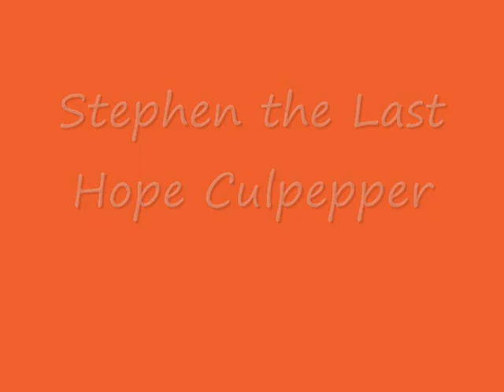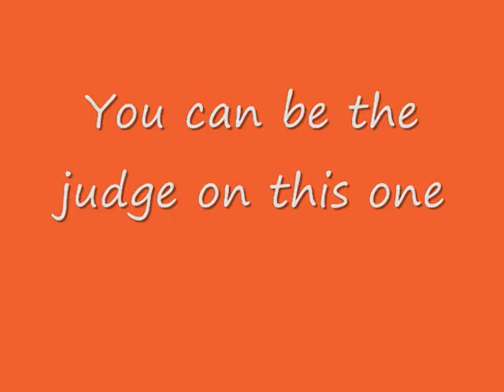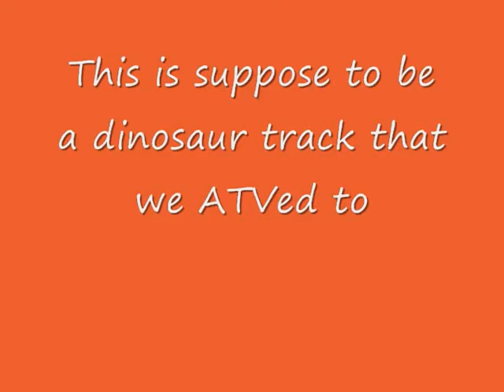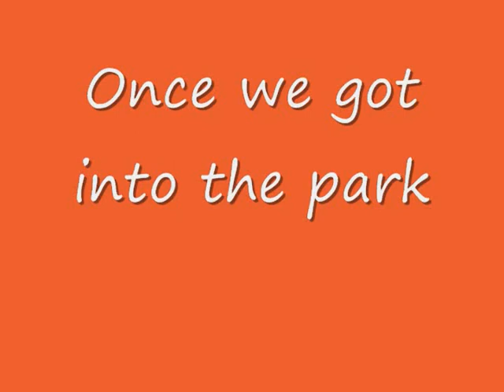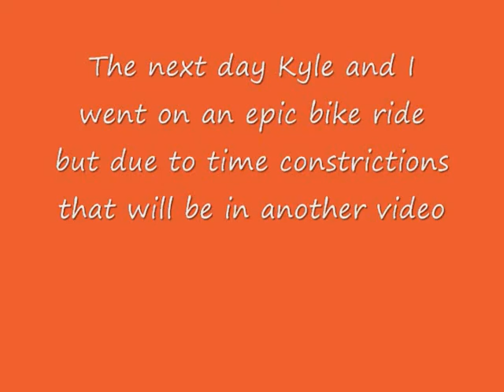Culpepper Freeballin Extraveganza 2010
Its all in the title